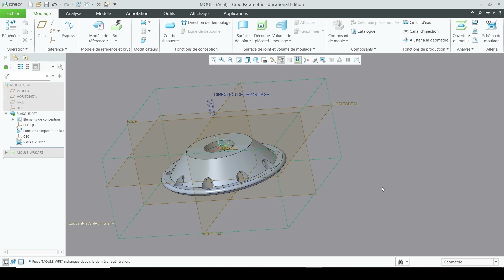5 - Tenir compte du phénomène de retrait au refroidissement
5 - Tenir compte du phénomène de retrait au refroidissement